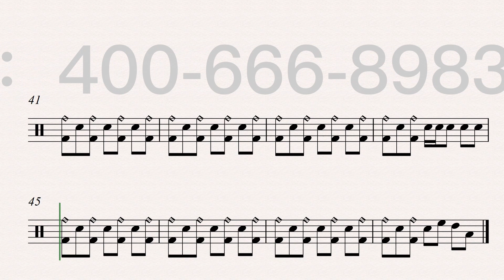《Rhythm 7》（Drum&Bass）Free Dynamic Drum Score